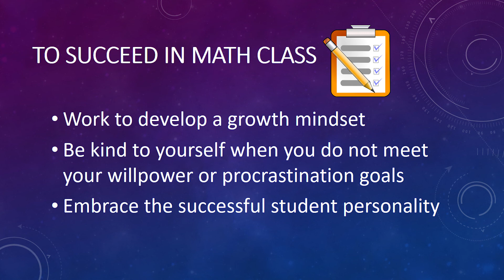How to Succeed In Math Class